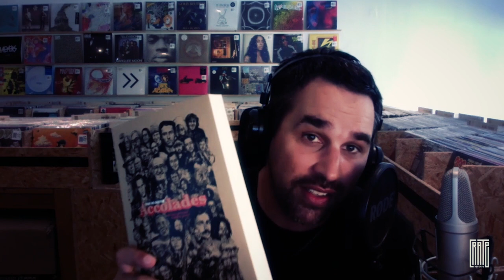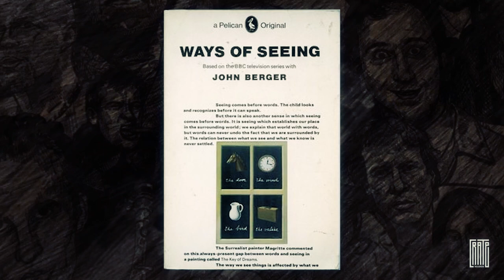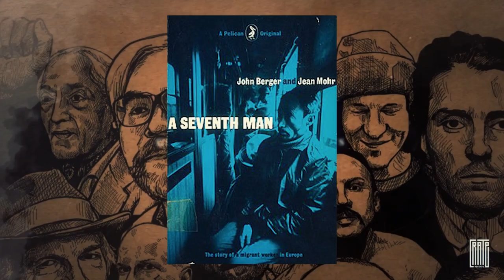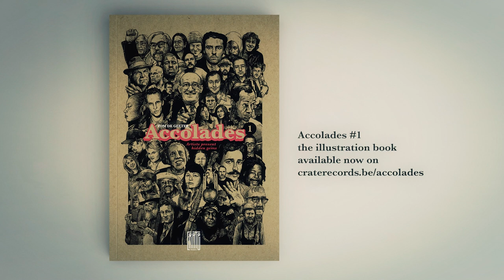Kiran Leonard on John Berger | Accolades Ep 43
In episode 43 I talk to Kiran Leonard about English art critic, novelist, painter and poet John Berger. His novel G. won the 1972 Booker Prize, and his essay on art criticism Ways of Seeing, written as an accompaniment to the BBC series of the same name, was influential. He lived in France for over fifty years.

This episode is in collaboration with Sonic City Festival, a three-day curated festival in Kortrijk, Belgium from the 11th til 13th of november 2022 organised by Wilde Westen.

Timecode
0:00 Intro
0:17 Episode 43
3:00 Interview about John Berger with Kiran Leonard